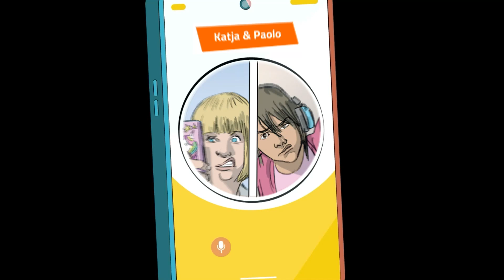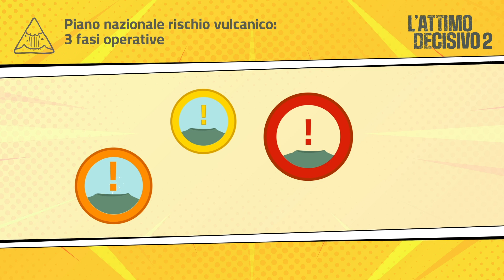Le dritte di Paolo e Katja sul Piano per il rischio vulcanico ai Campi Flegrei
Paolo, Carlo, Samira e Katja ti aspettano su attimodecisivo.iononrischio.gov.it
"L’attimo decisivo" è un progetto Io non rischio rivolto ai ragazzi e alle ragazze delle scuole secondarie di primo grado e secondo grado che mira ad accrescere la consapevolezza sui rischi (naturali e causati dall’attività umana) cui siamo tutti esposti.